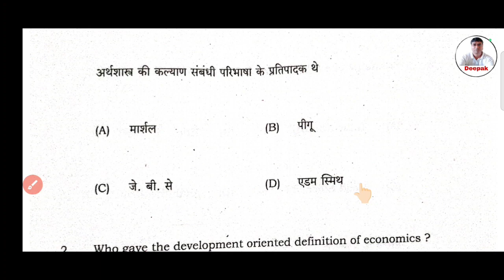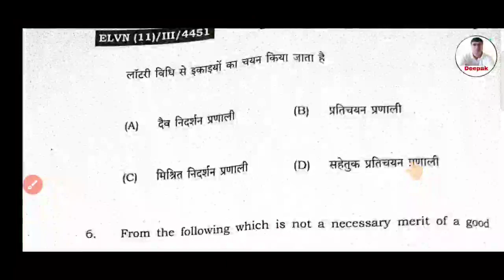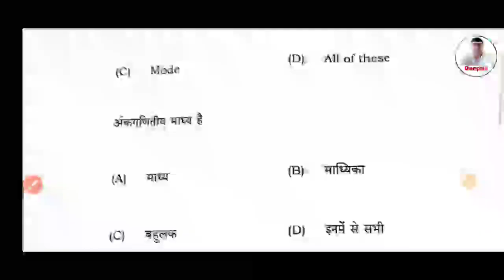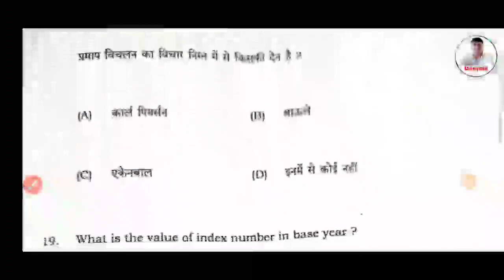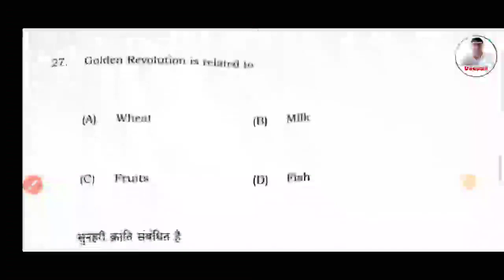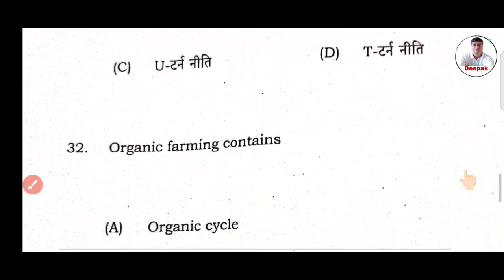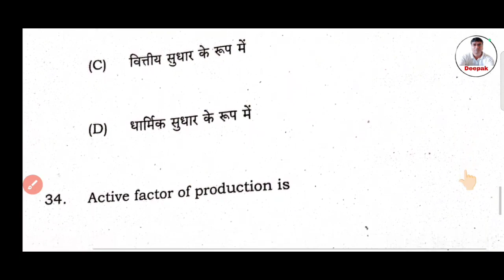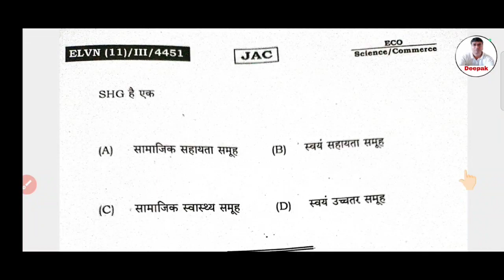Jac 11th Economice Answer Key || 29 February 2024 11th Economice Answer Key ||11th ECO